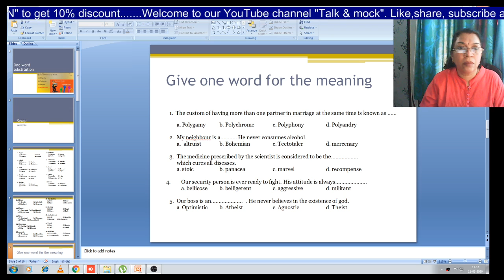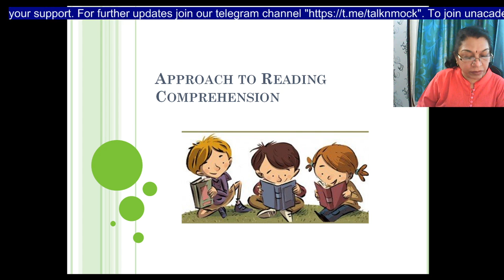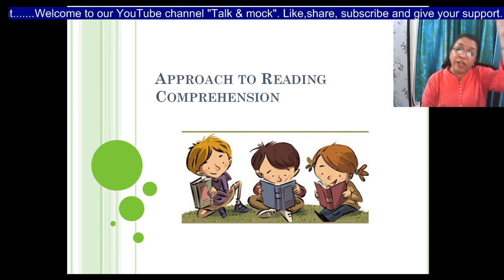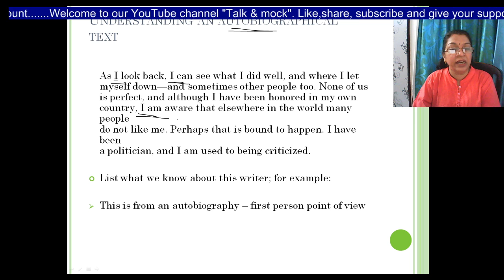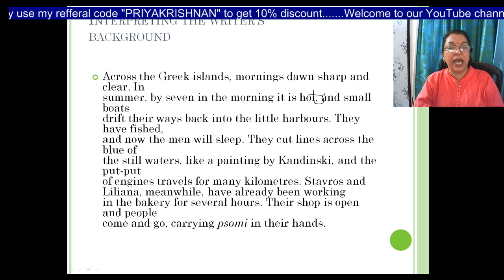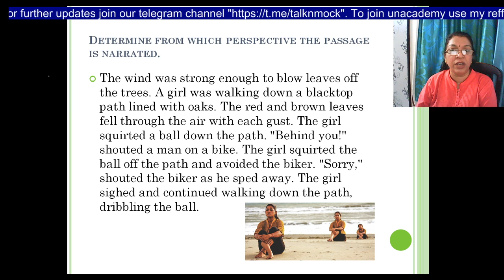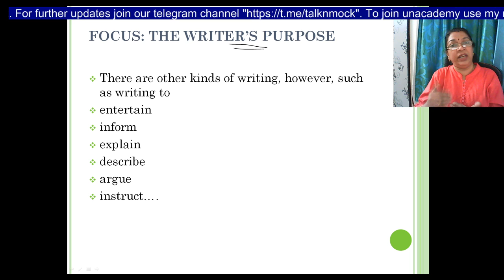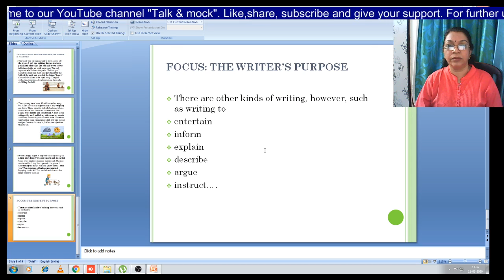SBI mains| Approach to Reading comprehension| Priya Krishnan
Here Priya krishnan is giving you the session on "Approach to Reading comprehension". This session is helping you get rid from exam tension and stress. Definitely you all get good marks in English. Attend this session to practice, that will help in your SBI clerk mains exam.